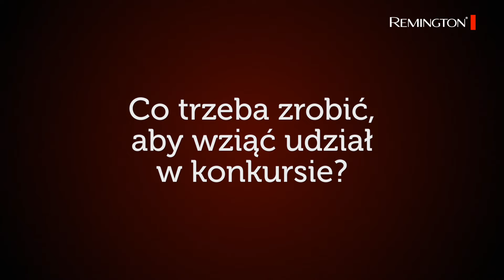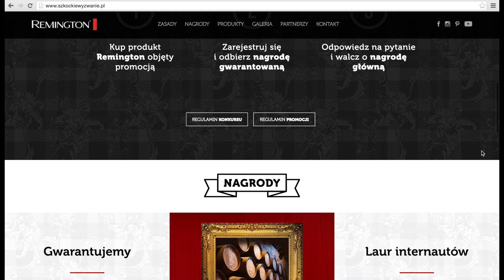Szkockie Wyzwanie Remington - kulisy akcji promocyjnej autorstwa agencji Abanana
An t-uisge-beatha as fheàrr ann an Alba! Szkocki galeicki być może brzmi jak elficki, jednak słuchanie go w towarzystwie dobrej whisky na pięknych terenach Szkocji to niezapomniane doświadczenie… W ramach konkursu dla marki Remington postanowiliśmy to umożliwić aż 4 szczęśliwcom! W celu promocji nowych golarek nawiązaliśmy współpracę z Ekskluzywnym Menelem, który został twarzą konkursu. Key visual, banery, koncept akcji, komunikacja, kontakt z mediami i PR – wszystko to w obrębie jednej agencji! Landing page wykonała siostrzana Eura7.